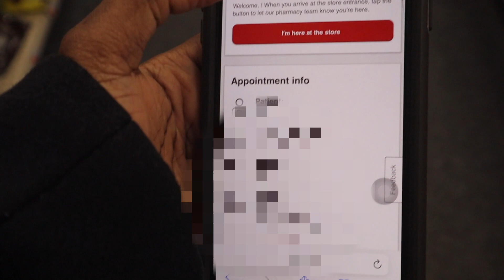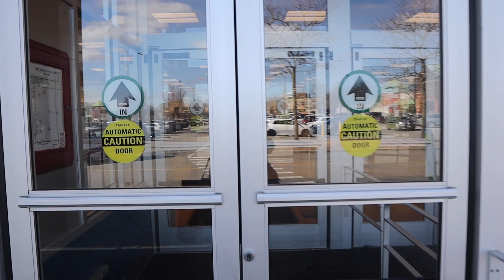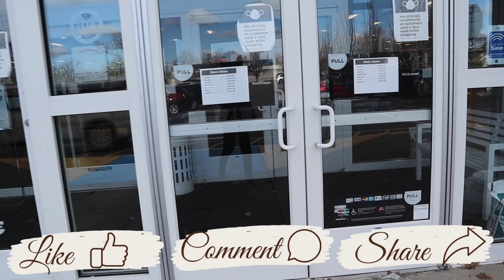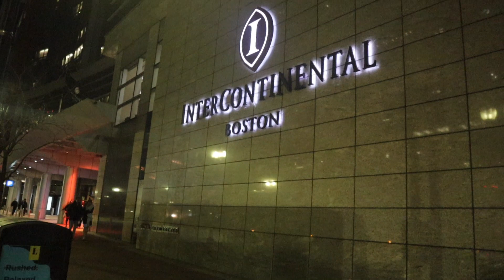MY WORST EXPERIENCE IN THE US | I WAS SICK AFTER TAKING THE VACCINE | GRWM FOR A GALA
If only I knew I was going to be forced🤦🏾‍♀️🤦🏾‍♀️. Please watch and let me know what you think about this whole situation.

MY WORST EXPERIENCE IN THE US | I WAS SICK AFTER TAKING THE VACCINE  | GRWM FOR A GALA | DRESS HUNTING

When I am not on youtube you can find me here 👇🏿